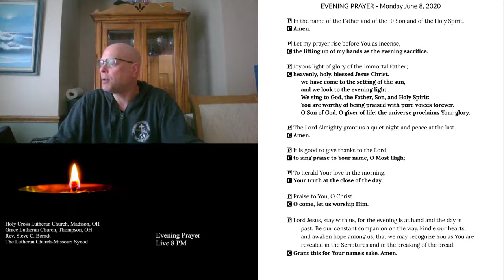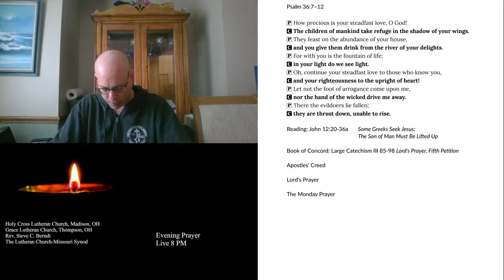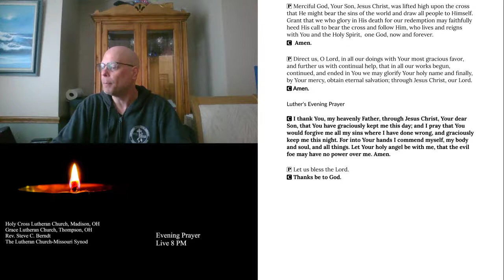2020-06-08 Evening Prayer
Evening Prayer for Monday. June 8, 2020.